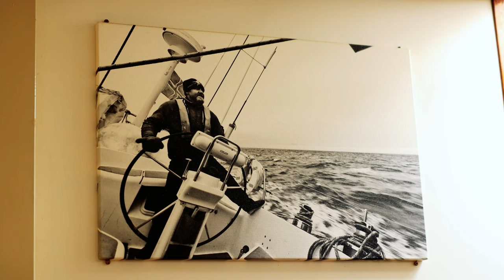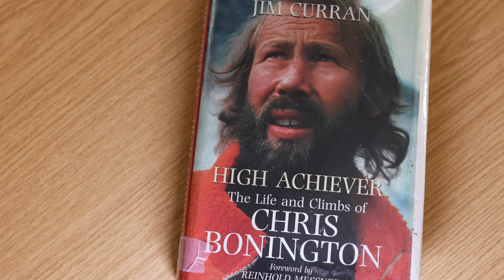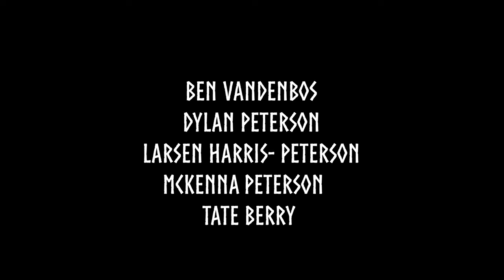Seeking Asgard: Ski Life Stories from Iceland | Chapter Five | 4K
Holmlands are proud to present "Seeking Asgard: Ski Life Stories from Iceland", a documentary film and photography project that explores Icelandic ski culture from a human interest perspective; getting to know the personal stories of some of the countries most pioneering outdoor industry figures - all of whom have helped to push the boundaries of skiing in Iceland to new levels, through adventure, exploration and hard work.

Sigurður Jónsson, 57, is a Naval Architect and Sailboat Captain, originally from  Ísafjörður in the North West of Iceland.

In the mid 2000's he purchased a boat from sailing legend Sir Robin Knox-Johnston - and began operating sailboat skiing trips from his home town in to the Hornstrandir Nature Reserve - quickly building a passionate community of likeminded ski enthusiasts from around the word who would join Siggi on his boat for winter adventures.

After selling is business in 2020, today Siggi lives on board 'Byr' with his wife Annukka and their two young daughters - welcoming guests and friends from over the years to join the family on new adventures in new locations - including the East Fjords of Iceland.

We sail with Siggi and a group of skiers from the USA from Reyðarfjörður to Mjóifjörður in search of the last remaining snow of winter, as Siggi shares his story and vision for a more sustainable future.

Asgard Special: You can experience Iceland with CampEasy and receive a FREE upgrade on all bookings using the code ASGARD when booking a camper online.

Worth €100, the Asgard Special includes a free table, free chairs, extra driver, coffee press, and an inverter on any camper booking. A brilliant way to explore such a beautiful country.